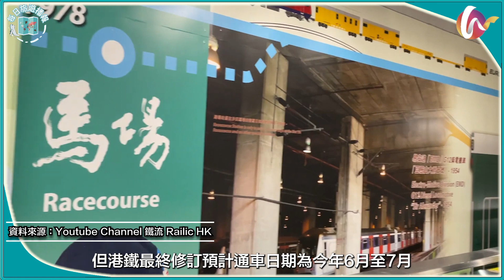【每日旅遊播報】東鐵綫過海段週日通車！8分鐘紅磡直達金鐘 (220511 #115)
大家好，又來到旅遊播報的時間，東鐵綫過海段在本月15日通車，成為本港第4條過海鐵路，屆時乘客可一程車從新界北直達金鐘港島核心地帶，金鐘站往來上水站全程僅40分鐘，較現時快15分鐘，車費不變；新設的會展站往來紅磡站僅需時5分鐘，單程收費10.1元。